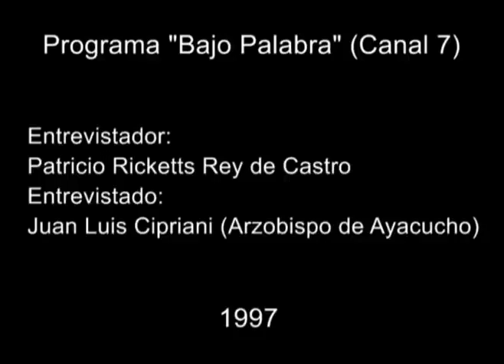PUCP - Entrevista a Juan Luis Cipriani (1997)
Patricio Rickets Rey de Castro entrevista a Juan Luis Cipriani, entonces Arzobispo de Ayacucho en el programa "Bajo Palabra" (canal 7)